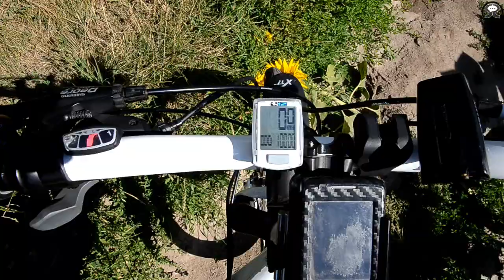Велопоездка на полуостров Трахтемиров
Двухдневная поездка на полуостров Трахтимиров, с палатками и ночевкой. Проехали 270 км за два дня.